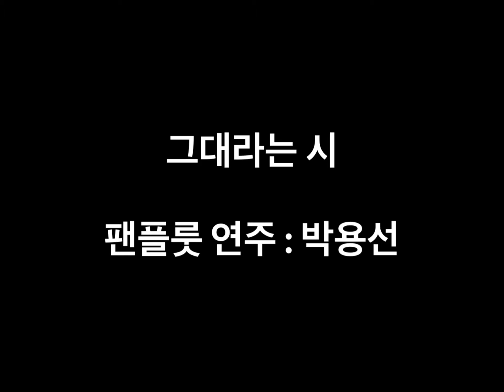팬플룻 연주, Pan flute Play - 그대라는 시, 호텔델루나(Hotel DelLuna) OST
호텔델루나 OST 인 그대라는 시 연주입니다.
Play of Hotel DelLuna OST All About You

PREDA 팬플룻으로 연주했습니다.
Play with PREDA Panflute

MXL studio 1 USB 마이크 사용했습니다.
Record with MXL studio 1

아이패드 가라지 밴드로 믹싱했습니다.
Mix with Ipad garage band

신청곡이나, 연주영상이 필요하시면 댓글로 요청 부탁드립니다.
Please,  Leave your song requests Or play video in the comments